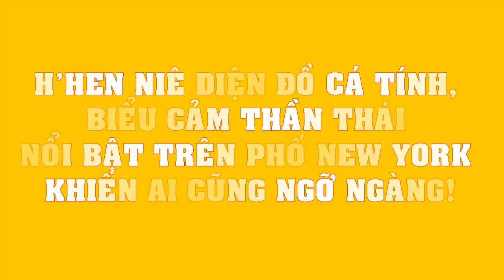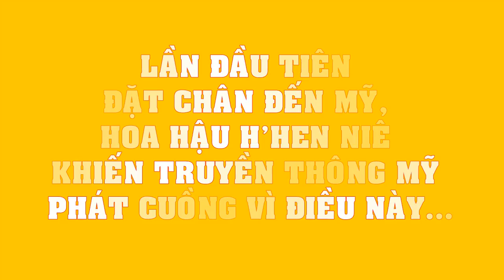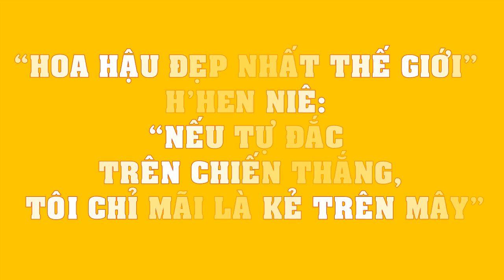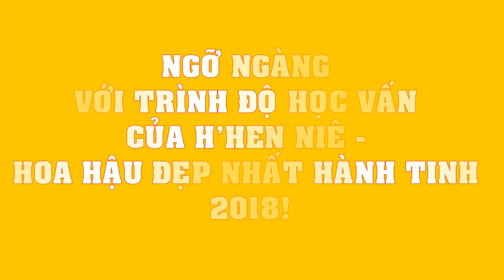H’Hen Niê diện đồ cá tính, biểu cảm thần thái nổi bật trên phố New York khiến ai cũng NGỠ NGÀNG!